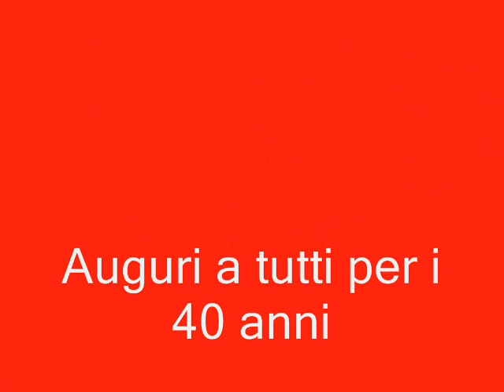Cena Classe 1972.wmv